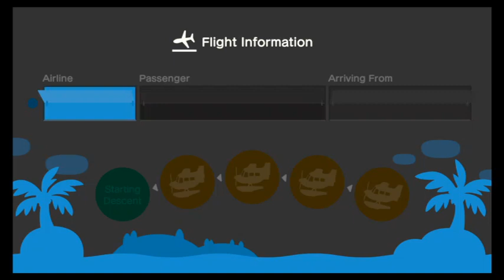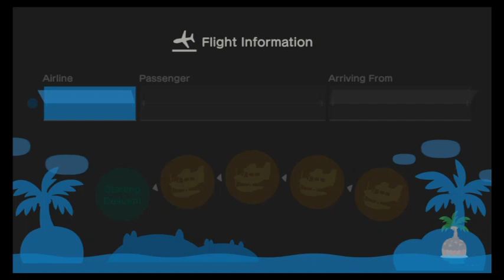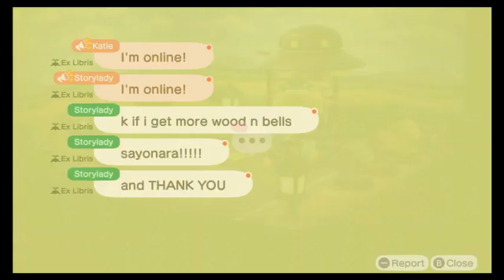Library Let's Play Animal Crossing: Emily Does Stuff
Emily runs around her island and talks about nothing in particular.